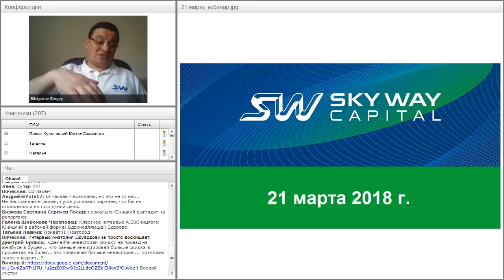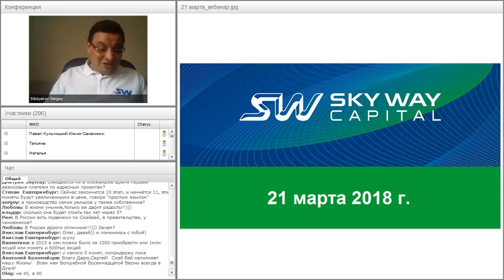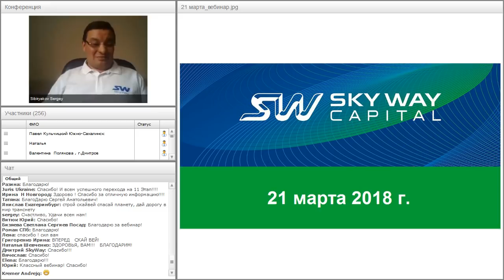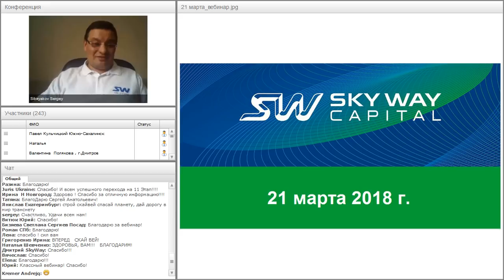Вебинар от 21.03.2018. Общий расширенный технико-экономический вебинар.